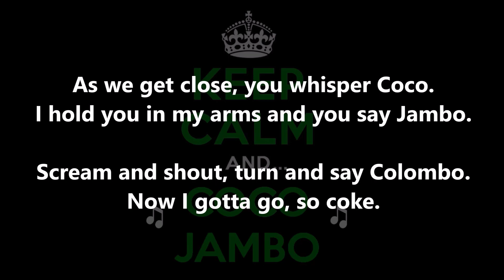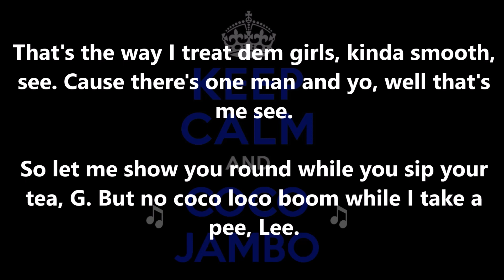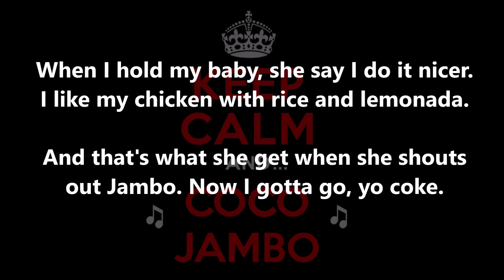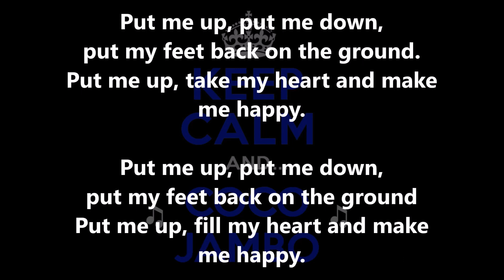Mr. President - Coco Jambo w. Lyrics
YA-YA-YA COCO JAMBO, YA-YA-YEAH
Put me up, put me down,
put my feet back on the ground.
Put me up, take my heart and make
me happy.
Put me up, fill my heart and make
me happy.
Here we go, gettin' smooth to the groove,
watching lovely ladies, as I smooth as I move.
Cause that's what they say but I can't prove.
So turn it up again and watch me move
to the groove.
As we get close, you whisper Coco.
I hold you in my arms and you say Jambo.
Scream and shout, turn and say Colombo.
Now I gotta go, so coke.
me happy.
That's the way I treat dem girls, kinda smooth,
see. Cause there's one man and yo, well that's
me see.
So let me show you round while you sip your
tea, G. But no coco loco boom while I take a
pee, Lee.
When I hold my baby, she say I do it nicer.
I like my chicken with rice and lemonada.
And that's what she get when she shouts
out Jambo. Now I gotta go, yo coke.
me happy.
me happy.
me happy.
me happy.